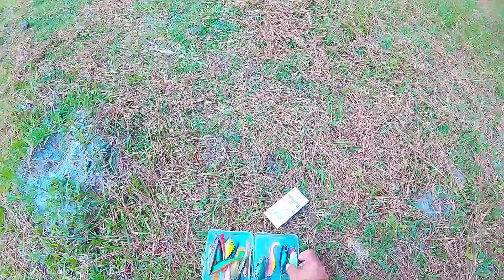Dwa prosiaki z rana i ogólnie szalony dzień.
Bass tak jak ja tez lubi wieprzowine haha ! PigShad(piglet)